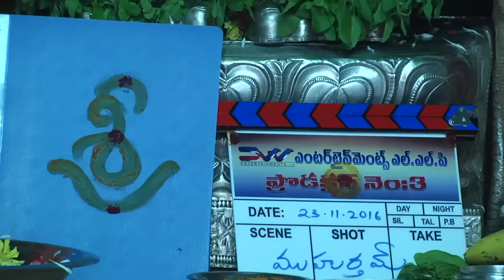Nani New Movie Launch | DVV Entertainments | Nani, Adhi Pinisetty & Nivetha Thamos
Nani - DVV Entertainments movie launch. directed by Siva Nirvana. produced by Danayya DVV. music by Gopi Sunder. starring: Nani, Adhi Pinisetty & Nivetha Thamos.